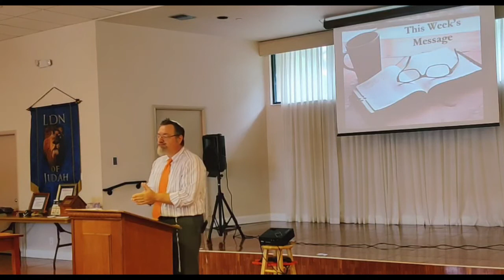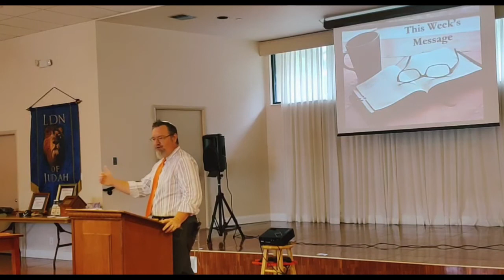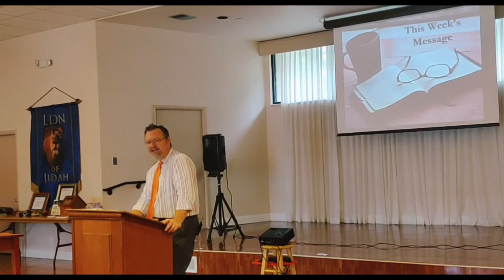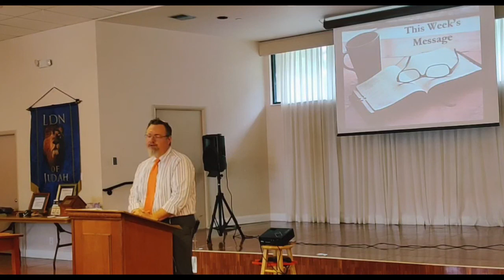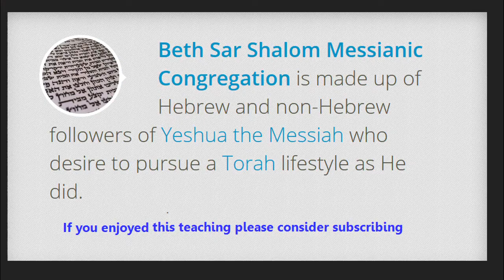James 3 - The Tongue is a Fire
[Jas 3:1-18 KJV] 1 My brethren, be not many masters, knowing that we shall receive the greater condemnation. 2 For in many things we offend all. If any man offend not in word, the same [is] a perfect man, [and] able also to bridle the whole body. 3 Behold, we put bits in the horses' mouths, that they may obey us; and we turn about their whole body. 4 Behold also the ships, which though [they be] so great, and [are] driven of fierce winds, yet are they turned about with a very small helm, whithersoever the governor listeth. 5 Even so the tongue is a little member, and boasteth great things. Behold, how great a matter a little fire kindleth! 6 And the tongue [is] a fire, a world of iniquity: so is the tongue among our members, that it defileth the whole body, and setteth on fire the course of nature; and it is set on fire of hell. 7 For every kind of beasts, and of birds, and of serpents, and of things in the sea, is tamed, and hath been tamed of mankind: 8 But the tongue can no man tame; [it is] an unruly evil, full of deadly poison. 9 Therewith bless we God, even the Father; and therewith curse we men, which are made after the similitude of God. 10 Out of the same mouth proceedeth blessing and cursing. My brethren, these things ought not so to be. 11 Doth a fountain send forth at the same place sweet [water] and bitter? 12 Can the fig tree, my brethren, bear olive berries? either a vine, figs? so [can] no fountain both yield salt water and fresh. 13 Who [is] a wise man and endued with knowledge among you? let him shew out of a good conversation his works with meekness of wisdom. 14 But if ye have bitter envying and strife in your hearts, glory not, and lie not against the truth. 15 This wisdom descendeth not from above, but [is] earthly, sensual, devilish. 16 For where envying and strife [is], there [is] confusion and every evil work. 17 But the wisdom that is from above is first pure, then peaceable, gentle, [and] easy to be intreated, full of mercy and good fruits, without partiality, and without hypocrisy. 18 And the fruit of righteousness is sown in peace of them that make peace.